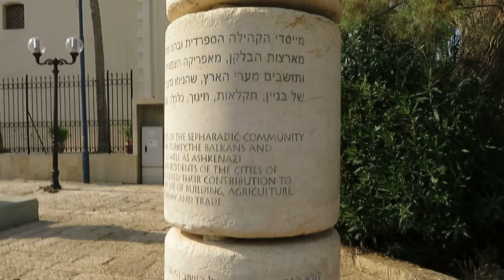JAFFA 2019.036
ISRAEL, JAFFA / JAFO